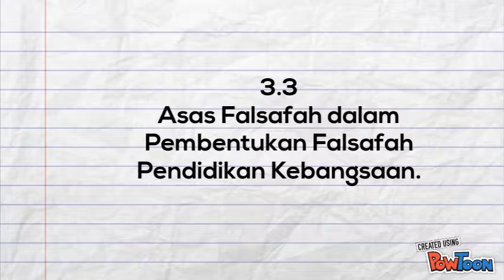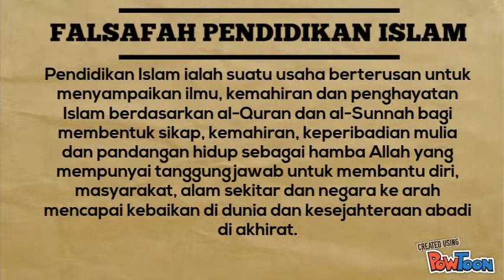KPF 3012 - UNIT 3 (3.3)